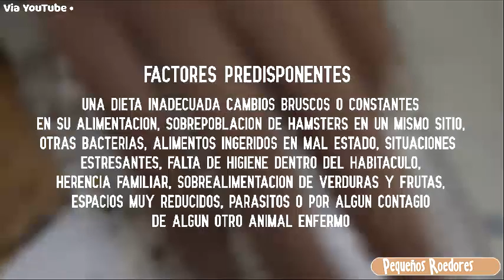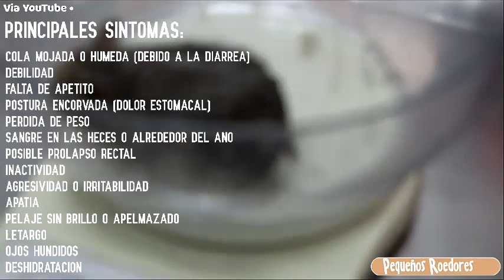Que hacer si mi Hamster Tiene Diarrea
¿Que puedo hacer si mi hamster tiene diarrea? ¿Qué hacer si un hámster tiene la cola mojada/diarrea? ¿Cómo sabes si tu hámster tiene una verdadera cola húmeda o solo diarrea? y ¿Cómo tratar a un hámster con la cola mojada?